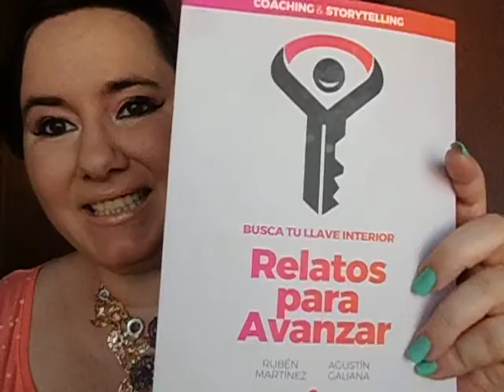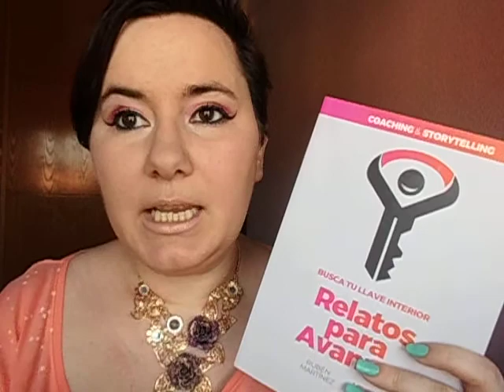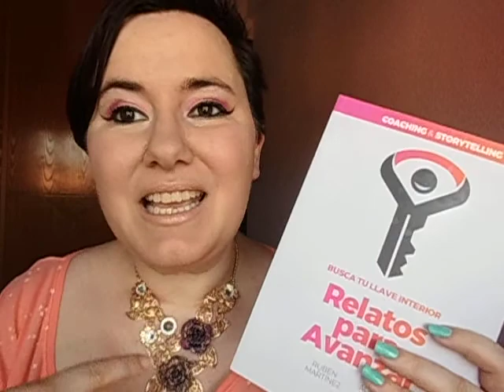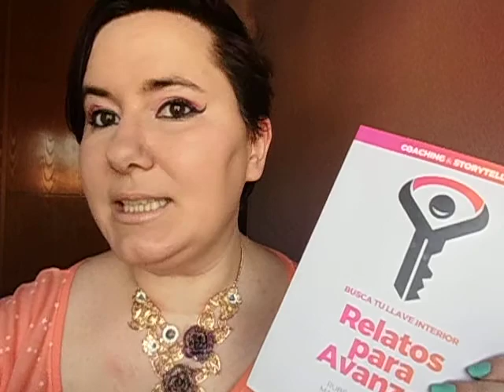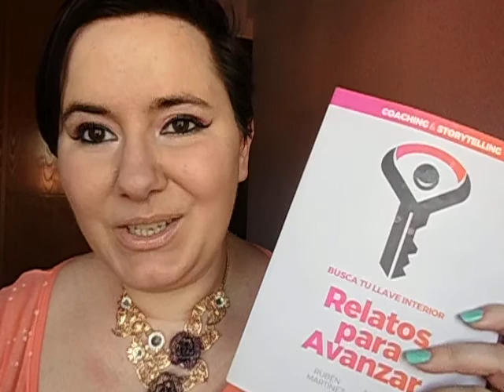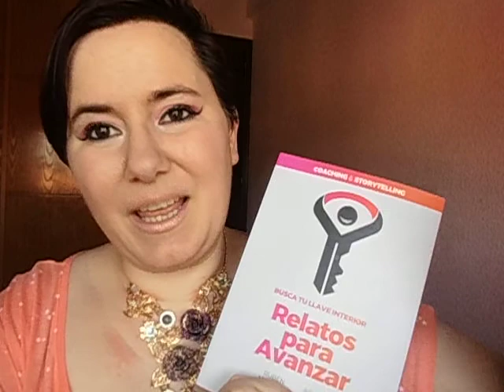Reseña: "Relatos para avanzar"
Isa Ramírez reseña el libro de Rubén Martínez y Agustín Galiana